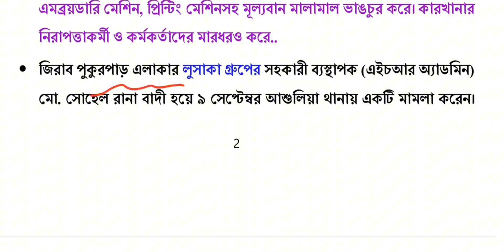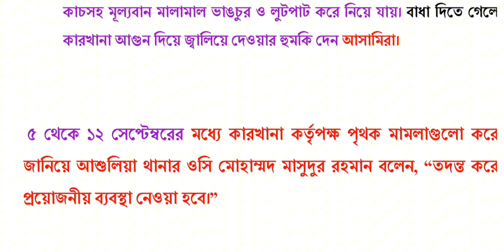অসংখ্য শ্রমিকদের নামে মামলা ও লুটপাটের অভিযোগ বিস্তারিত